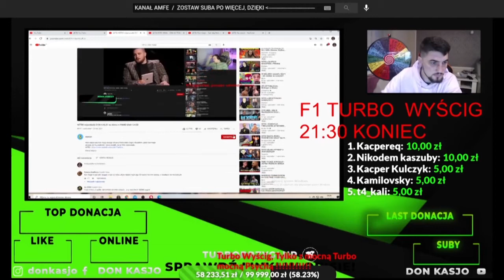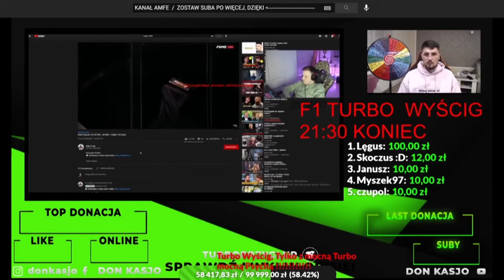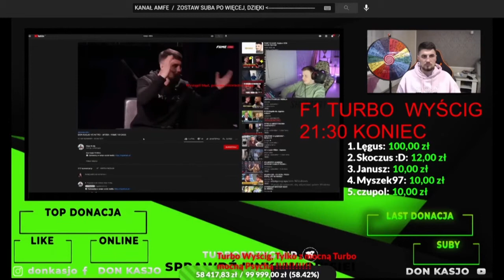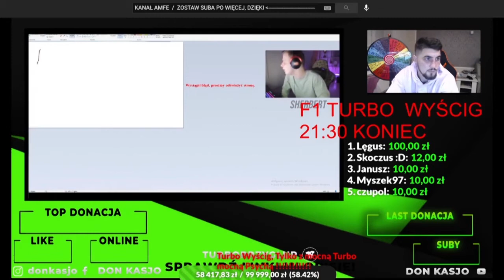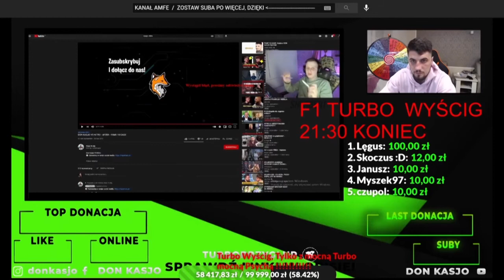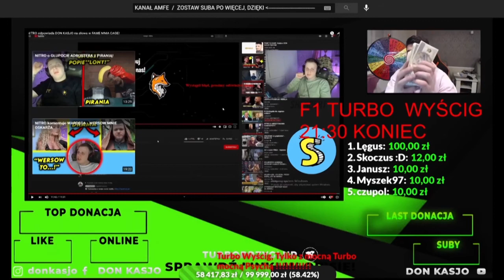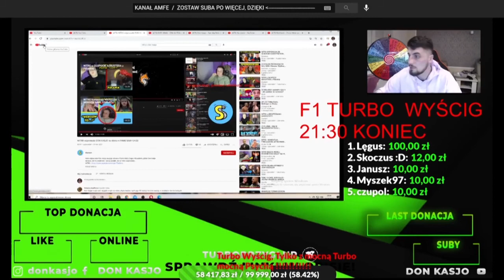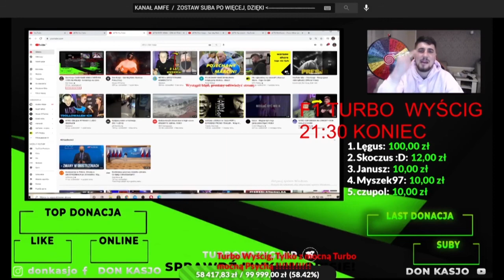DON KASJO OGLĄDA REAKCJE NITRO NA CAGE Z KASJO I KOMENTUJE ZAKŁAD O 100 TYSIĘCY ZŁOTYCH !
Zostaw proszę łapkę w góre pod tym filmem by pomóc rozwinąć kanał, a po więcej skrótów, parodii, przeróbek, zapowiedzi itp z Fame mma i nie tylko, zapraszam do mnie na kanał.
Jeśli Ci się spodobają zostaw też suba.

Inne filmy:

FAME MMA 9/10 CAGE: DON KASJO O WALCE RYBY I NORMANA PARKE, WYŚMIEWA DUBIELA, IZAK BOXDEL / PARODIA

Cały materiał zawarty w filmie jest własnością FAME MMA